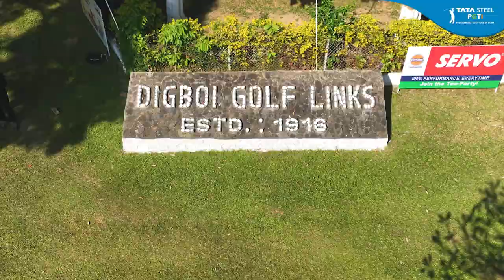IndianOil SERVO Masters 2024 | Round 3 Highlights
Jamal Hossain hangs in there with a 72 to maintain two-shot lead.